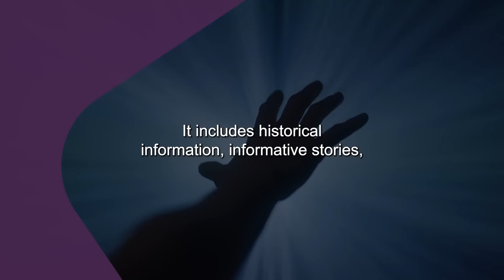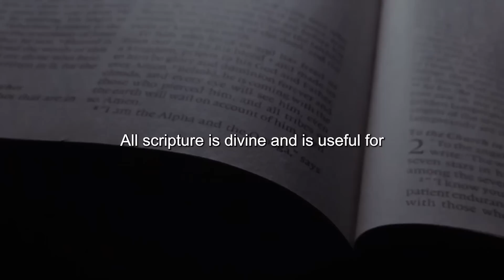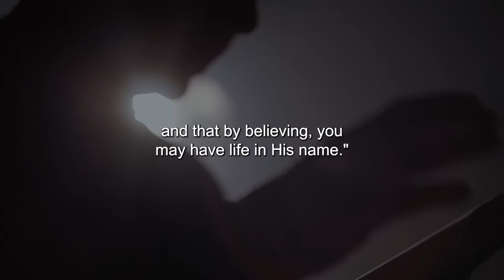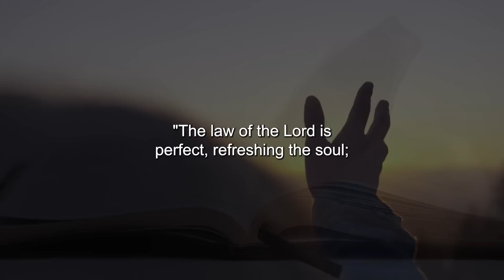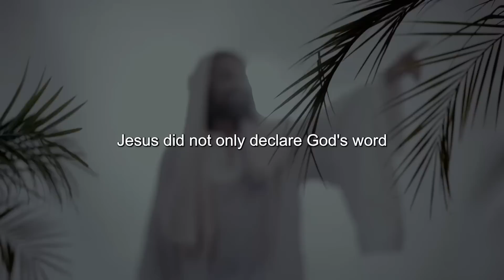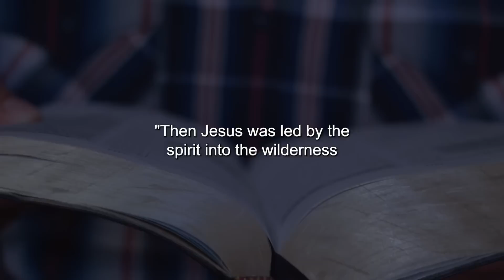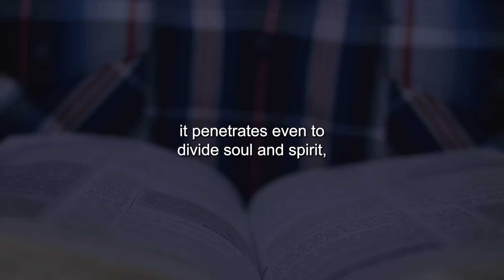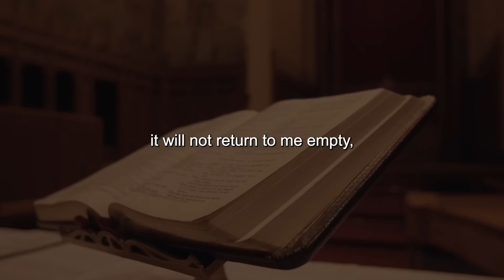This Is Why You Need To Read God's Word - Powerful Video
Title: This Is Why You Need To Read God's Word - Powerful Video